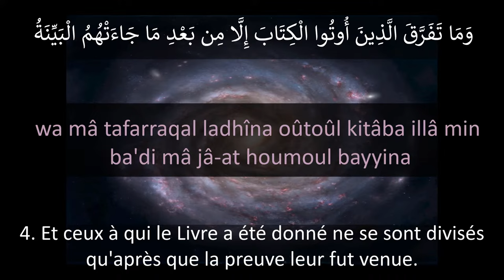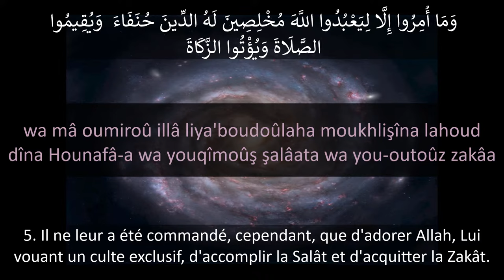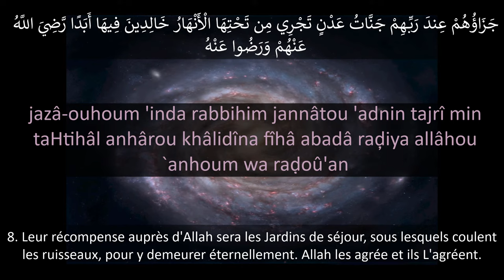APPRENDRE SOURATE AL BAYINAH 98 - Français phonétique Arabe - Al Afasy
Apprendre sourate al bayyinah, écouter,   al bayinah, la preuve, les dernières sourates du coran, sourate 98 du coran, apprendre le coran,, apprendre le quran, apprendre les sourates du coran, apprendre le juz 3amma, apprendre le dernier juz du coran, apprendre des sourates pour prier, apprendre par cœur des sourates,